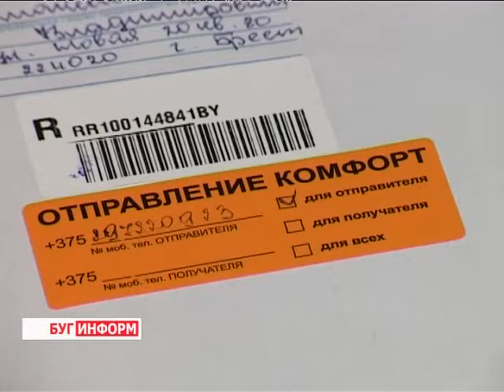2014-02-28 г. Брест Телекомпания "Буг-ТВ". Новые правила работы и новые услуги на «Белпочта».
Новые правила работы и новые услуги на предприятии «Белпочта».
С завтрашнего дня увеличатся тарифы на услуги почтовой связи. Такая мера необходима и обоснована. Работа современной почты  не стоит на месте, а, следовательно, растут и затраты. В этот перечень входит  транспортные перевозки, электроэнергия, и уровень обслуживания. О новых услугах «Белпочты»  узнаем из нашего  следующего сюжета.